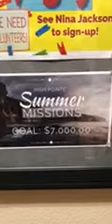HPBC Weekly Email 7-17-2022